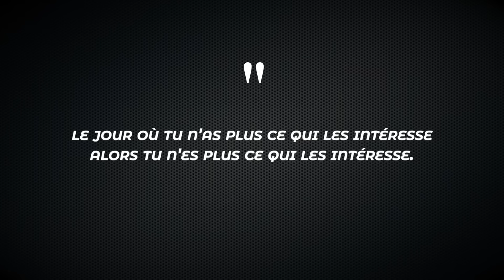Comment Arrêter d'être TROP GENTIL (ça détruit ta vie)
Dans cette vidéo, on va voir ensemble : Comment Arrêter d'être un TROP GENTIL (ça détruit ta vie)

Besoin d'être accompagné ?

Mon livre "Les mots pour les maux" disponible sur Amazon

Le livre est disponible également dans quelques pays d'Afrique :
Pour commander :